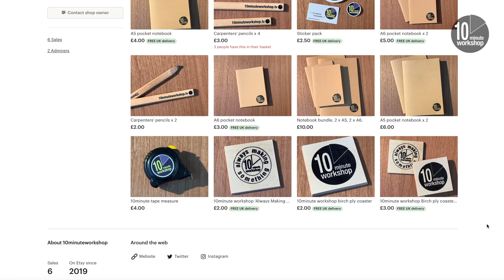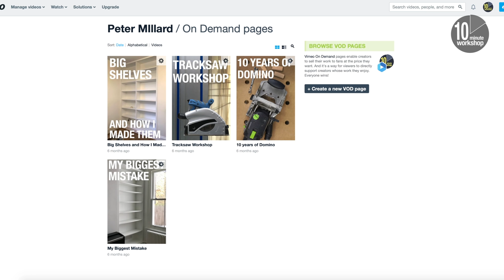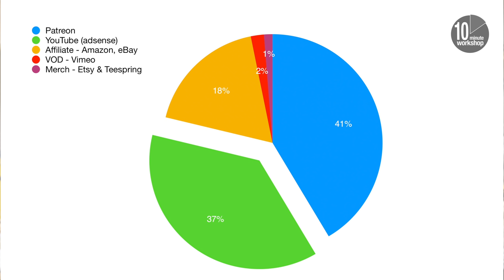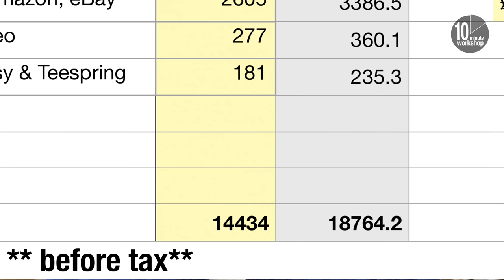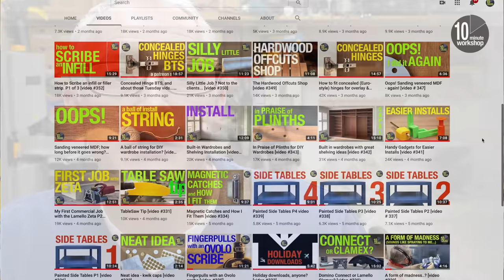How Much Money Do I earn from YouTube? [video 376]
In this video I share how much money I earned from Youtube and all related activities in 2019. Enjoy!

Full list of ‘Stuff I use’ at Full list of ‘Stuff I use’